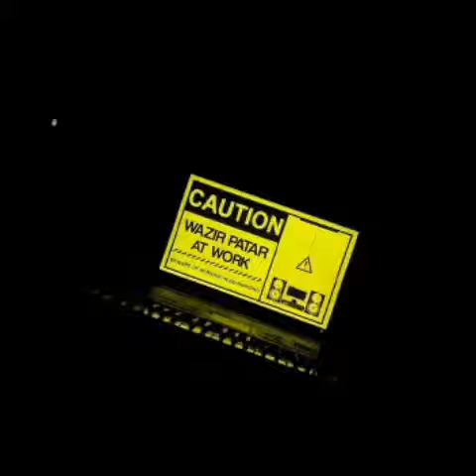New Punjabi sad song 2019 (Maninder Sidhu)